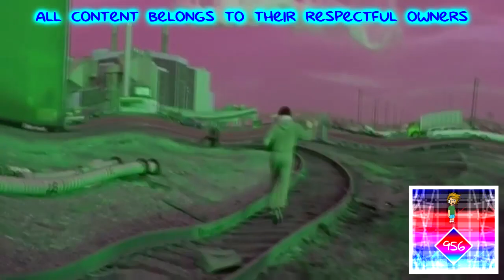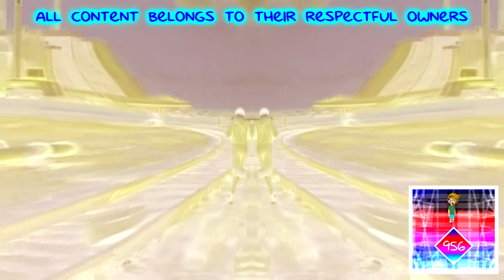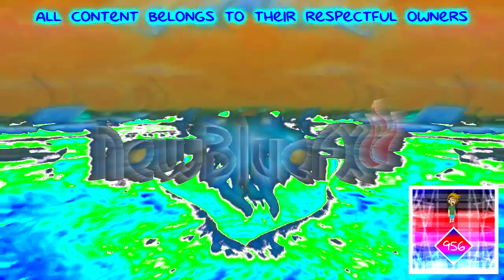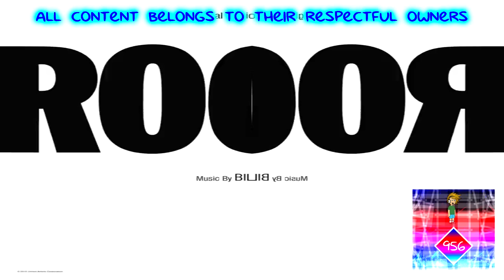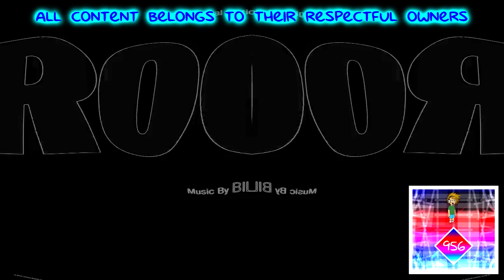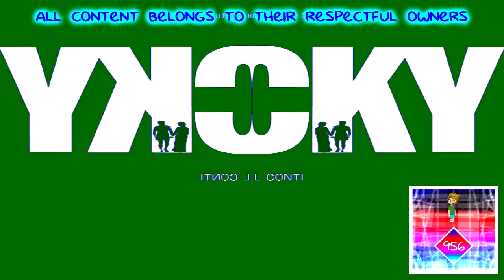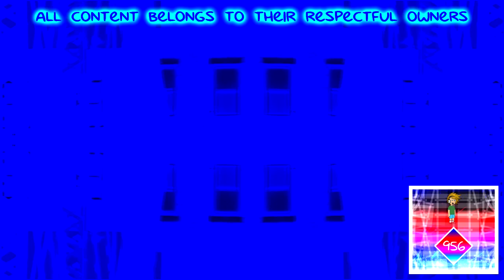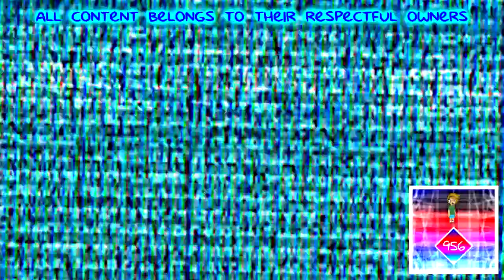Preview 2 Gotta Fly Now Effects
Rocky Balboa Moment

List:
Normal
X Committed Su1c1d3
ISTMLE956 Summer Vision
X Enhanced With CoNfUsIoN
Luig Group
X is Totally Freaking Out